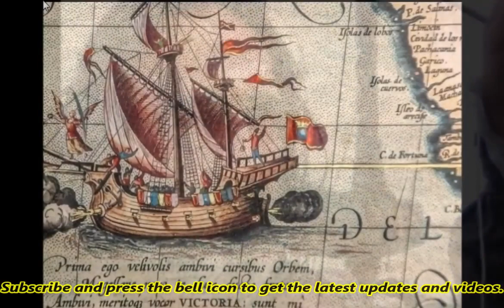किसने सबसे पहले नापी पूरी दुनिया, कहां होता है समुद्र का दूसरा छोर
हमारी दुनिया के बारे में कई ऐसी बातें हैं जो हमारे जहन में इस कदर बस गई हैं कि हम उनके बारे में कभी सवाल नहीं करते। हम मान लेते हैं कि जो हम जानते हैं वो सही होगा, लेकिन ऐसा जरूरी नहीं। दुनिया से जुड़े तथ्यों के बारे में लिखने वाले वैज्ञानिक मैट ब्राउन अपनी किताब "एवरीथिंग यू नियू अबाउट प्लानेट अर्थ इज रॉन्ग" (धरती के बारे में जो भी आप जानते हैं वो गलत है) में ऐसी कुछ बातों का जिक्र करते हैं जो आपको अपनी जानकारी पर सवाल करने के लिए बाध्य कर देते हैं। उन्होंने दुनिया के बारे में बीबीसी के साथ चार रोचक बातें साझा की।

जमीन, समुद्र तट, ताकत और व्यवसाय को लेकर आपस में लड़ने वाले देशों के बीच पृथ्वी पर कई जगह 'नो मैन्स लैंड' होने की जानकारी आपको होगी। अंतरराष्ट्रीय कानून के अनुसार ये दो देशों की सीमाओं के बीच का खाली इलाका होता है जिसे कोई भी देश कानूनी तौर पर नियंत्रित नहीं करता है। हालांकि इस पर कानूनी दावा किया जा सकता है। लेकिन अफ्रीका में एक जगह है जिस पर कोई भी देश अपना अधिकार नहीं चाहता। बीर ताविल नाम का ये इलाका 2,060 वर्ग किलोमीटर का है और मिस्र और सूडान की सीमाओं के बीच है।

ये इलाका 20वीं सदी की शुरुआत में अस्तित्व में आया जब मिस्र और सूडान ने अपनी सीमाएं कुछ इस तरह से बनाईं कि ये इलाका दोनों में से किसी का भी नहीं रहा। बीर ताविल सूखाग्रस्त इलाका है और यहां की जमीन बंजर है। लिहाजा इस पर दावा कोई नहीं करना चाहता। लेकिन इस इलाके ने कई लोगों को अपनी तरफ आकर्षित भी किया है। 2014 में अमरीका के वर्जीनिया के एक किसान ने यहां एक झंडा लगा कर खुद को "उत्तरी सूडान के राज्य" का गवर्नर घोषित कर दिया। उनकी चाहते थे कि उनकी बेटी राजकुमारी बने।

क्या पुर्तगाली खोजकर्ता फर्डिनेंड मैगलन दुनिया का चक्कर लगाने वाले पहले व्यक्ति थे और क्या उन्होंने दुनिया के सबसे बड़े समंदर को अपना नाम दिया था? ऐसा नहीं है। हालांकि, इस बात से इनकार नहीं किया जा सकता कि 1480 में जन्मे फर्डिनेंड मैगलन पहले यूरोपीय थे जिन्होंने प्रशांत महासागर को पार किया था।

1519 में मैगलन अपने दल के साथ समंदर के रास्ते स्पाइस द्वीप खोजने के लिए निकले थे। कई देशों से गुजर कर आखिर तीन साल बाद ये दल उसी जगह लौटा जहां से वो चला था। हालांकि स्पेन से चली इस यात्रा को पूरा करने की खुशी मनाने के लिए कम ही लोग जिंदा बचे थे। 270 लोगों के चालक दल के साथ शुरु हुई ये यात्रा जब खत्म हुई तो मात्र 18 लोग ही जीवित बचे थे। यात्रा के दौरान मैगलन की भी मौत हो गई थी।

इस यात्रा के दौरान साल 1521 में मैगलन फिलीपीन्स के पूर्वी तट पर पहुंचे। वहां के मूल निवासी उन्हें सीबू द्वीप ले कर गए। मैगलन और उनके चालक दल के सदस्य सीबू में रहने वालों के अच्छे दोस्त बन गए। इतनी गहरी दोस्ती हुई कि मैगलन अपने दोस्तों को पड़ोसी द्वीप में रहने वाले उनके दुश्मनों के आक्रमण से बचाने के लिए तैयार हो गए।

उन्होंने हमला करने की तैयारी की और टुकड़ी का नेतृत्व मैगलन ने खुद किया । लेकिन जल्द ही मैगलन घायल हो गए। उन्हें जहर में डूबा एक तीर लगा जिसके बाद उनकी मौत हो गई। मैगलन के साथ गए लोग स्पाइस द्वीप खोजने के बाद उसी रास्ते वापस लौटना चाहते थे लेकिन अपना रास्ता बदल कर वो छोटे रास्ते के जरिए स्पेन लौटै। मैगलन ने इस रास्ते को प्रशांत महासागर कहा लेकिन इसे देखने वाले वो पहले यूरोपीय नहीं थे। सालों बाद स्पेन के खोजकर्ता वास्को नूनेज डी बालबोआ पनामा से होते हुए प्रशांत सागर के किनारे पहुंचे और अपनी तलवार को हवा में लहरा कर उन्होंने इसे खोजने का दावा किया।

हम ये मानते हैं कि पानी से भरे समंदर के दूसरे छोर का शायद पता न चल सके लेकिन इसका कम से कम एक किनारा जरूर होता है। कई समंदर तो चारों तरफ से जमीन से घिरे होते हैं, जैस कि भूमध्य सागर और काला सागर। कभी-कभी ऐसा भी होता है कि सागर कहां महासागर में मिल जाते हैं पता नहीं चलता लेकिन ऐसे में द्वीपों की माला को जोड़ कर देखा जाए तो इसकी जानकारी भी लगाई जा सकता है। लेकिन एक ऐसा समंदर है जिसके किसी किनारे कोई जमीन नहीं है। ये है सारगास्सो सागर। ये अटलांटिक सागर के पश्चिम में है और उत्तर अटलांटिक में एक तरफ को मुड़ती लहरें ही इसकी सीमा बनाती हैं। अटलांटिक की मुड़ती लहरों के कारण सारगास्सो सागर का पानी शांत रहता है।

स्कूलों में हमने यही सीखा है कि भूकंप की तीव्रता को रिक्टर स्केल पर मापा जाता है। लेकिन असल बात तो ये है कि ये पूरी तरह से सटीक जानकारी नहीं देता। 1930 में भूगर्भ विशेषज्ञ चार्ल्स रिक्टर और बेनो गुटनबर्ग ने केवल कैलिफोर्निया में भूकंप के कारण पैदा होने वाली उर्जा मापने के लिए इसे बनाया था। ये एक तरह का सिस्मोग्राफ था। इसी कारण 1970 में एक नई प्रणाली का ईजाद किया गया जिसे आज भूगर्भ विज्ञानी एक मानक के तौर पर इस्तेमाल करते हैं। इसे सिस्मोलॉजिकल स्केल कहते हैं। सिस्मोलॉजिकल स्केल का इस्तेमाल बड़े पैमाने पर होता है लेकिन ये मुश्किल नाम होने के कारण इसे रिक्टर स्केल के रूप में ही लिखा जाता है। तो अगली बार जब आप रिक्टर स्केल पर 8 तीव्रता के भूकंप के बारे में कहीं पढ़ें तो ये जान लें कि इसका मतलब सिस्मोलॉजिकल स्केल से है।